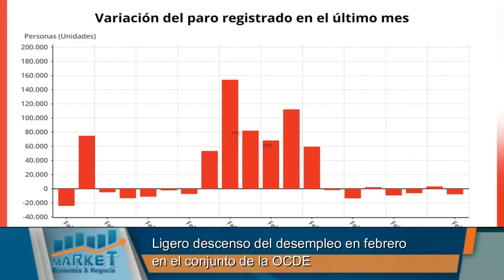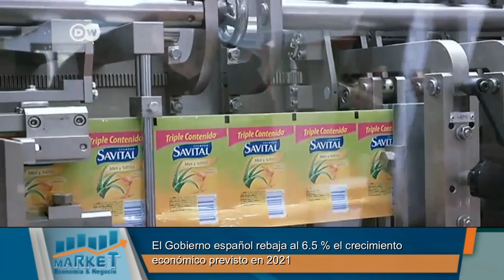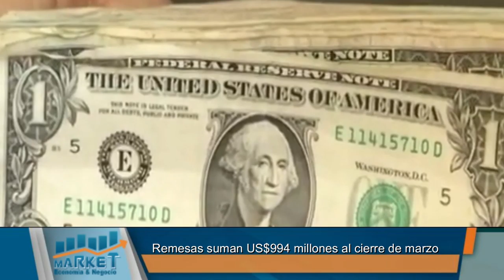Market, Economia y Negocios, B-2, 13 de abril 2021